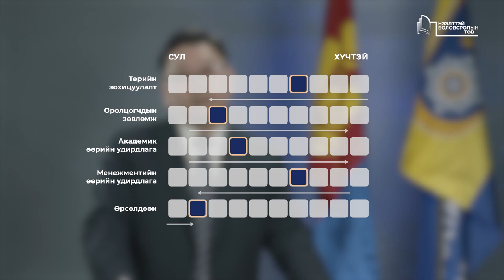2.6 “Их, Дээд сургуулийн засаглал” үндсэн лекц - ШУТИС-ийн захирал, Б.Очирбат Доктор(PhD), профессор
2-р долоо хоног. “Дээд боловсролын манлайлал” сэдвийн үндсэн лекц
ШУТИС-ийн захирал, доктор (PhD), профессор Б.Очирбат: Өнөө үед манай улсын боловсролын системд, тухайлбал, их, дээд сургуулийн өмнө тулгамдаж буй засаглалын асуудлууд, тэдгээрийг шийдвэрлэхэд сайн засаглалын ямар онол, загвар, туршлагууд гадаад улс орнуудад байдаг талаар танилцуулна. Мөн их, дээд сургуулийн удирдлага, засаглалын хэм хэмжээг хууль эрх зүйн хувьд хэрхэн баталгаажуулж ажилладаг; их, дээд сургуулийн Удирдах зөвлөл, Эрдмийн зөвлөл, их сургуулиуд дахь төрийн оролцоо, эрх мэдлийн хуваарилалт; их сургуулийн Ерөнхийлөгч, Ректор, профессор багш нарын эрх, үүрэг хариуцлага, тэдэнд тавигдах орчин үеийн манлайллын болон удирдахуйн ур чадварын шаардлагууд; бизнесийн байгууллагаас ялгарах их, дээд сургуулийн засаглал нь академик эрх чөлөө, хамтын удирдлагын гэх мэт боловсролын тулгуур суурь зарчмуудаараа ялгаатай байдаг онцлог зэргийн тухай ярина. Төгсгөлд нь, ШУТИС-ийн хувьд дэлхийн их сургуулиудын жишиг хандлага, туршлагаас суралцан сургуулийнхаа уламжлал, үнэт зүйл дээр тулгуурлан сайн засаглалыг хөгжүүлэх эхний алхам болгож “ШУТИС-2030” хөгжлийн стратеги төлөвлөгөө боловсруулж, хэрэгжүүлж байгаа талаар дурдана.

Энэхүү видео хичээл нь бие даасан хичээл бус сургалтын нэг хэрэглэгдэхүүн юм. Та бүхэн хаягаар орж хичээлийг бүрэн эхээр үзэх боломжтой.